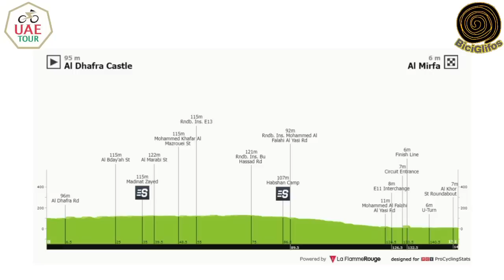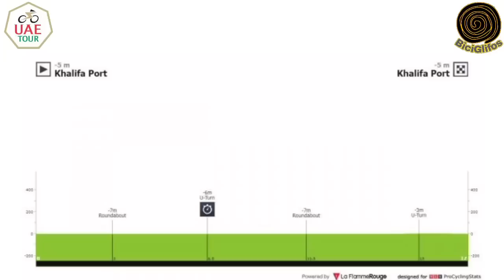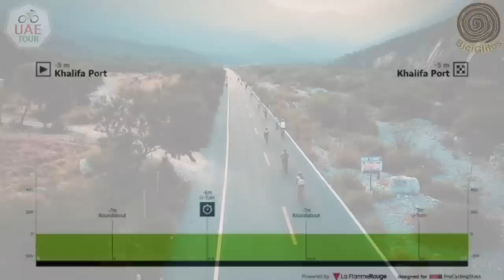Resumen Etapa 1 ➣ Uae Tour 2023 🔰 Fernando Gaviria hoy luchando con el Viento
Etapa 1 del Tour de los Emiratos 2023,hlybuna etapa llena de Abánicos, Caídas y sobre todo un final agónico que dejaría un sabor agridulce, Fernando Gaviria hoy estuvo en la lucha con el viento que lo dejó relegado en el pelotón principal.

uae tour 2023 etapa 1
uae tour etapa 1
etapa 1 uae tour
etapa 1 uae tour 2023
uae
uae tour
uae tour 2023
tour 2023
tour de los emiratos
tour de los emiratos 2023
Gaviria uae tour
Fernando Gaviria uae tour 2023
uae tour Yates
uae tour 2023 donde ver
fernando gaviria hoy
adam Yates BiciGlifos
EnRuedate
Highlights Cycling
Resumen Ciclismo hoy
Cycling
Uae tour 2023 en directo
Resumen Uae Tour 2023
Resumen Ciclismo
Hoy